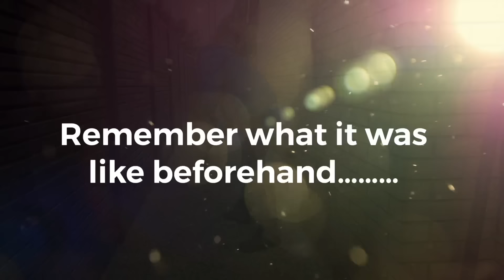Incredible Garden Makeover - Full Build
I’ve condensed the whole garden build down into a short video & most importantly I’ve included the final images of the finished garden.

This backyard has it all.  Outdoor pavillion, cedar cladding, timber hardwood decking, full lighting, amazing porcelain patio, full planting scheme with pleached trees.

Such a Stunning garden here in liverpool uk!
I hope you’ve enjoyed this series, and as always thank you for your support 🙏

Amazing Design by Robert Hughes